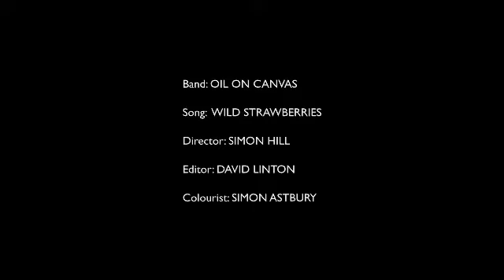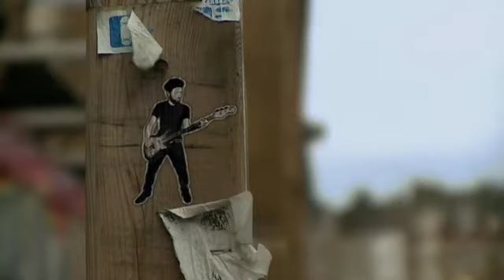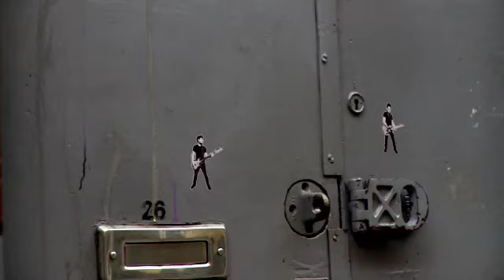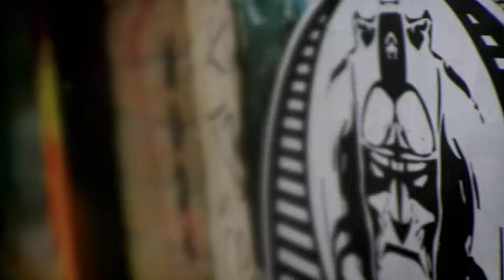WILD STRAWBERRIES - OIL ON CANVAS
MUSIC PROMO FOR THE OIL ON CANVAS TRACK WILD STRAWBERRIES

DIRECTED BY SIMON HILL
PRODUCED BY DAVID LINTON
COMPOSITING AND VFX BY SIMON HILL
EDITED BY DAVID LINTON
GRADING BY SIMON ASTBURY